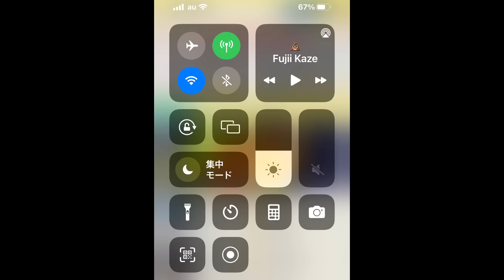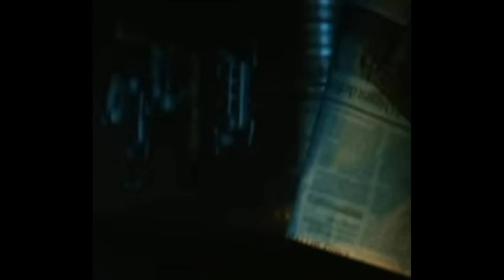💩teaser観てたら細部が気になって。。それにしてもカッコいい風さん！MVの中でNo. 1の予感♪✨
虹子です。

くだらないですw
💩ティザー観てたら細部が気になって。。
皆さま分かりましたか？

後半はまともな話…のハズです😂

『間違いがあったら教えてください』

虹子のくだらない日常Vlogです笑

“星読みセッションを受けた話”

Stand. fmラジオ
「虹子の“毎日をhappyに生きるヒント♪」
◎毎月14日にメンバーシップ限定で無料一斉ヒーリングを行なってます

377,000回再生ありがとうございます！